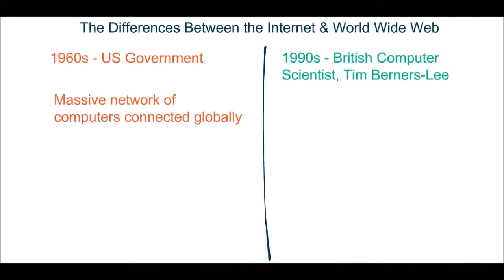The Difference between the Internet & WWW